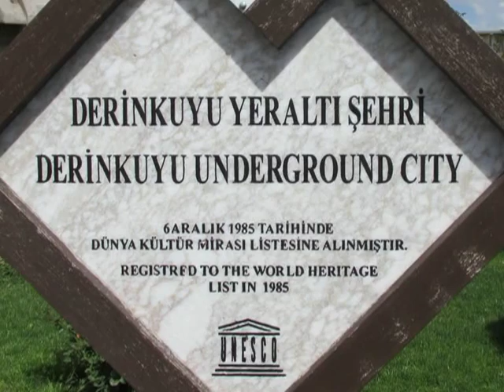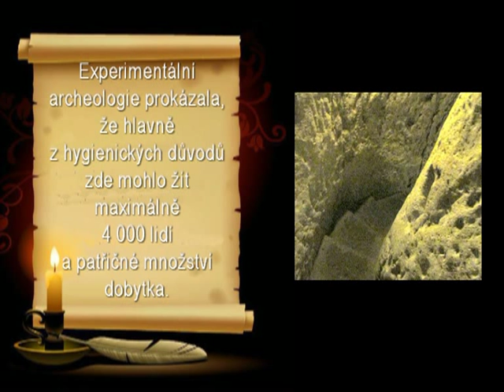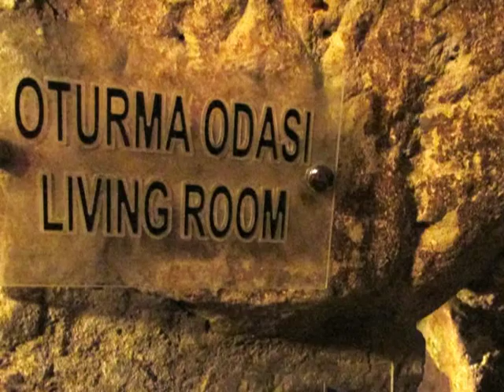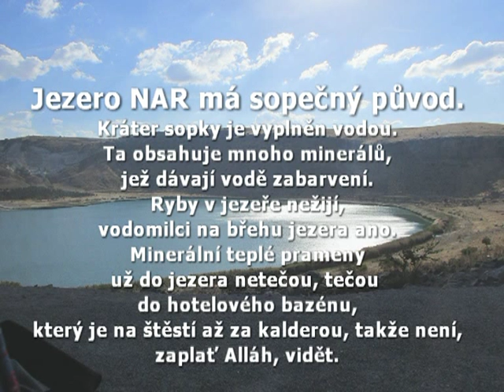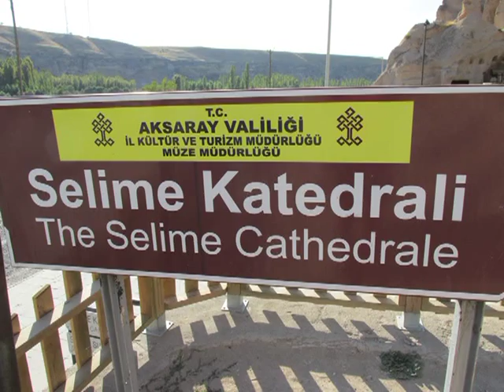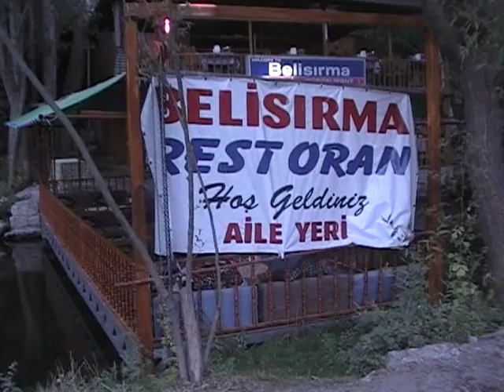podzemní město DERINKUYU -- jezero NAR -- Selimova katedrála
Další krásy Kappadokie, což je v Turecku